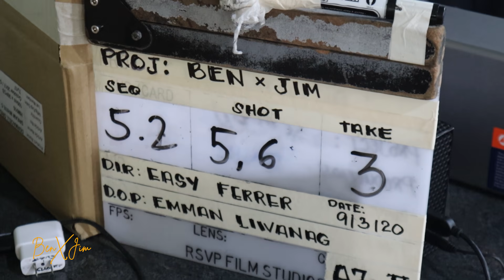BEN X JIM Extra | Behind The Scene Footages | Regal Entertainment Inc.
BEN X JIM
Starring Teejay Marquez & Jerome Ponce
Every Thursday at 8PM on Regal Entertainment Inc. Youtube Channel

Written & Directed by Easy Ferrer